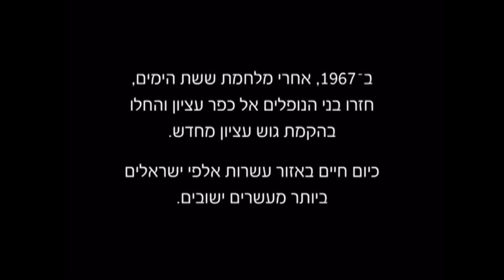נתיב הל״ה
In the year 1948,just before Israel became a state, a group of 35 young students were volunteered to go and help the people who lived in “gush etszion”. They walked all night from “emek Haela” (where this film was taken) and, just before they came to the place ,they saw two women who collected fire wood, and decided to let the women go free. These two women went back to the village and told they saw them. Then ,a mass of Arab people fought them and murdered them all... today ,”gush etszion” is full of life. Thanks god.